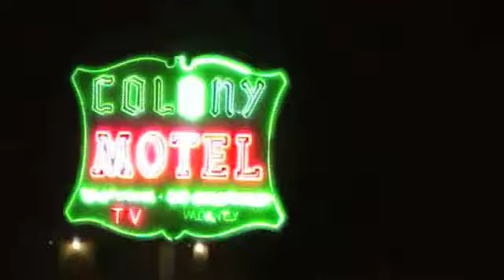Lmfao I am not a whore (music video)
Matt steps it up after his debut matts dance party enjoy:)